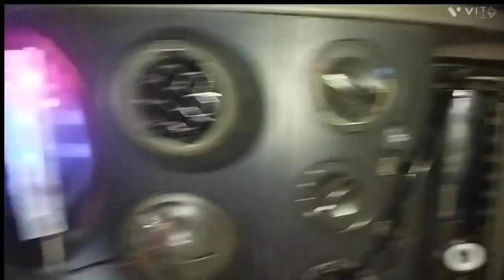Car decorative USB light diy ( parking light)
car decorative parking light
inventions in this video we can see how can we decorative and parking light at home very easy simple innovation ideas using just few components like glue gun stick LED strip and battery source like USB port 9 volt battery any  how to install car LED strip